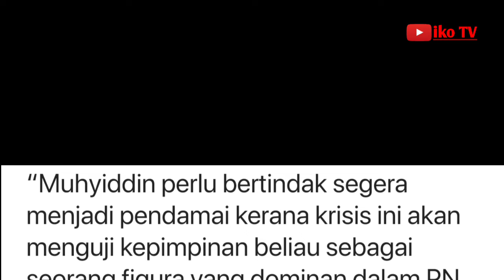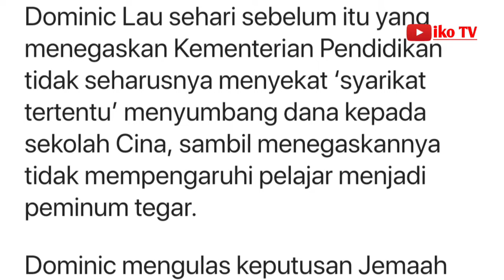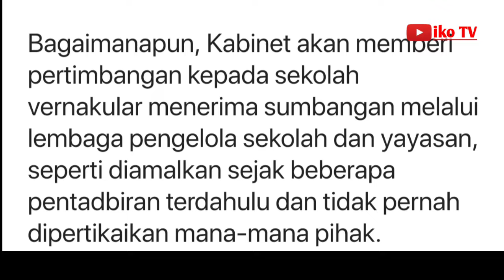Muhyiddin tak boleh ‘membisu’, kata penganalisis berkait konflik PAS, Gerakan